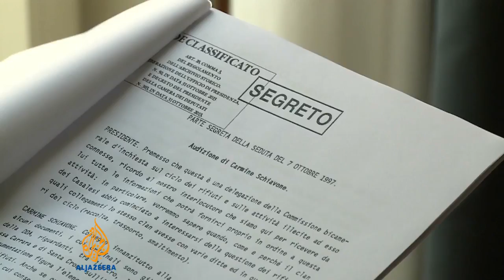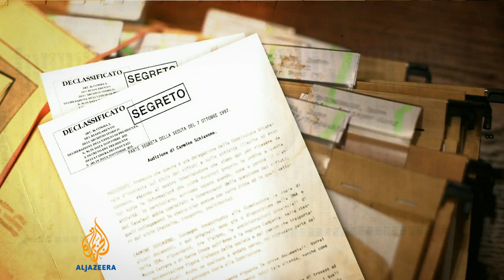Toxic dump in Naples may be cause of cancer rise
Italy is investigating whether toxic waste dumped by the mafia is to blame for rising rates of cancer near Naples.
And the recent publication of a previously secret confession by a mafia boss, could shed light on how much authorities may have known about the problem.
Al Jazeera's Claudio Lavanga reports.